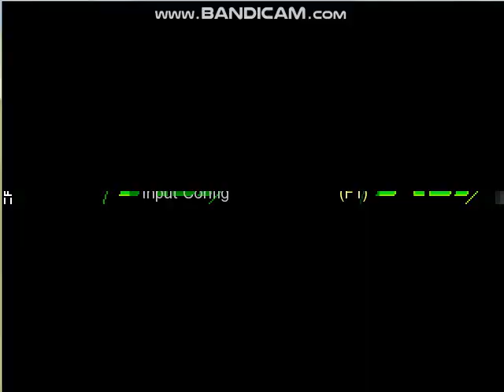[KOF MUGEN] Oni Miko VS The Passing Second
Ai Match!
Have Fun~!! :)

Mugen Wind Cafe~!!

My Mugen Friend Seven Channel / Recommended Channel

 ( Recommended Channel ↓ ↓)